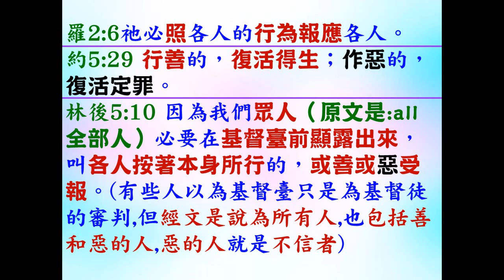解經: 羅2:6 - 葉牧師 2024.09.22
解經: 羅2:6

 1. 與主的關係：怎樣建立與主相愛的關係，怎樣從主的愛得力，怎樣深信神的供應和計劃。
 2. 處理生命：怎樣不被人、罪、負面思想情緒和潛意識、婚姻和生活的問題、和侍奉的問題影響。
3. 進入不同層次的侍奉：侍奉可以由簡單的生活見證，到建立別人的靈命，或進入策略性的侍奉。